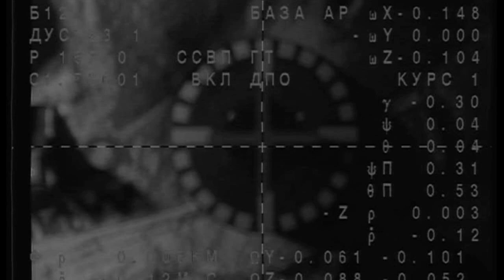Space to Ground: New Crew Arrives: 7/24/2015